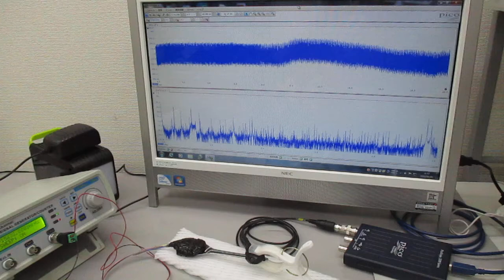超音波プローブを利用した超音波制御システム ultrasonic-labo